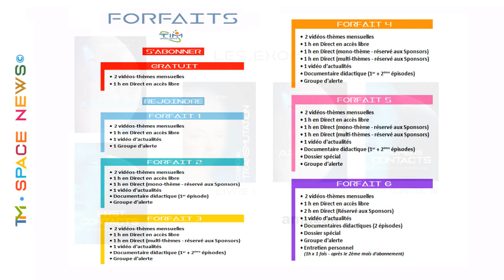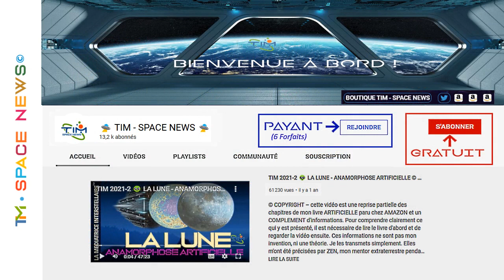TIM 2022-109 👽 SPACE NEWS 👽 ● CALENDRIER de DECEMBRE 2022 ● FETES & CELEBRATIONS EXTRATERRESTRES ©